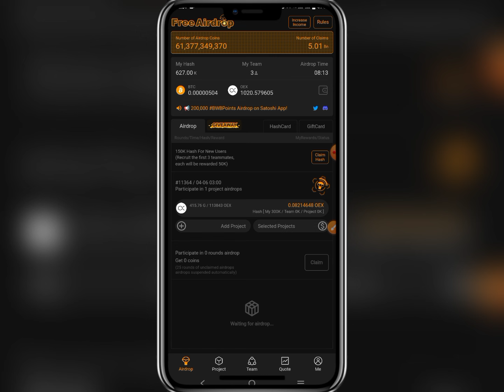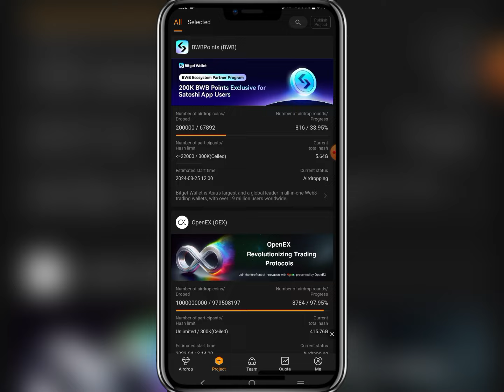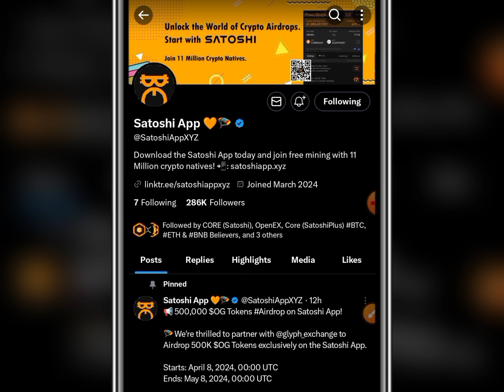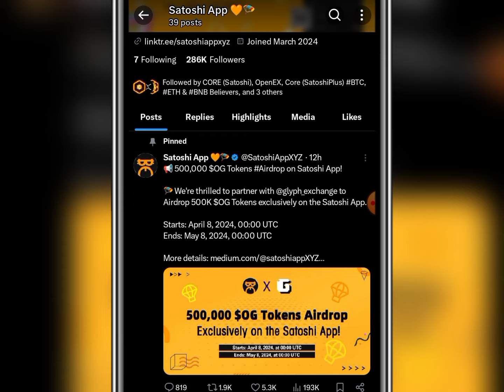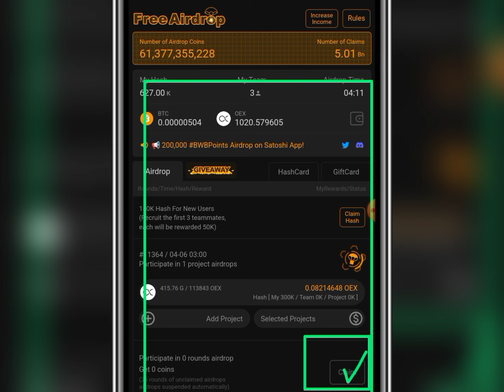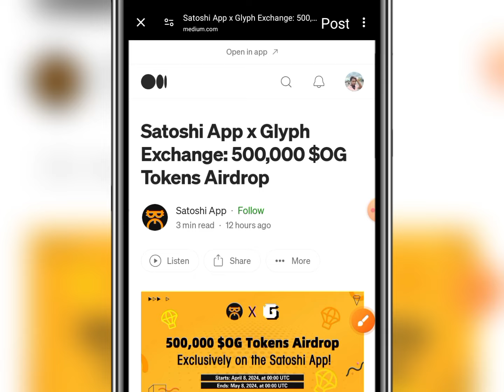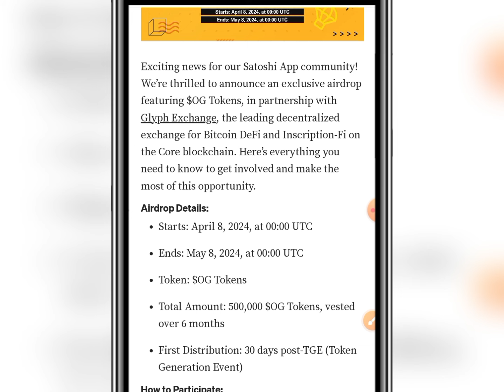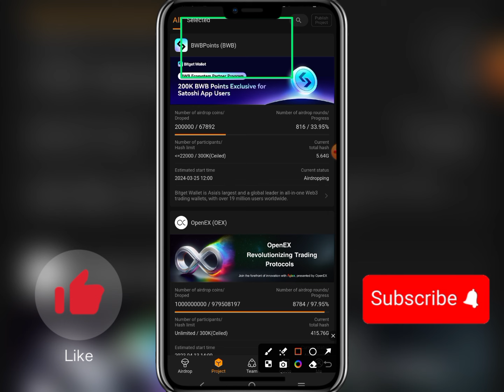Satoshi Mining New Project Launch | Satoshi New Airdrop Join Fast | Satoshi Mining App New Update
money online?
online earning?
online job?
taka income?
freshers jobs?
how to get job?
excellent income?
freelance?
freelance for beginners?
freelance jobs?
earning apps?
অনলাইন ইনকাম?
মোবাইল দিয়ে কিভাবে অনলাইনে টাকা ইনকাম করা যায়?
অনলাইন ইনকাম?
অনলাইনে ইনকাম?